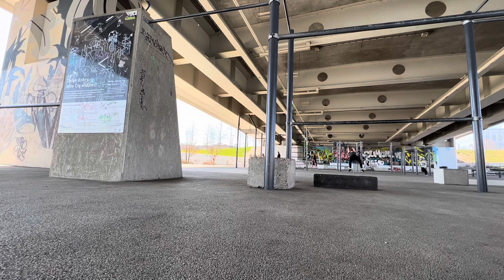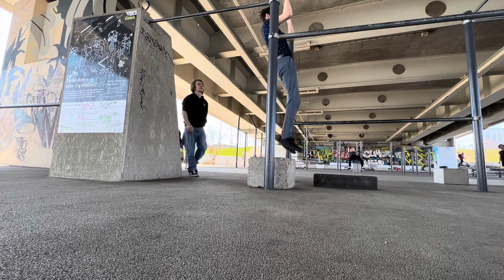Squating in the Sunshine - 100 squats every day 25